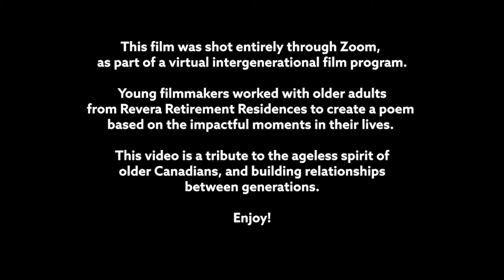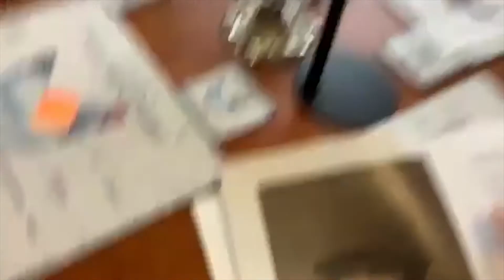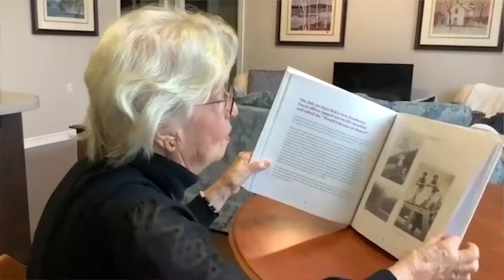Age is More - Denise Everett: The Girl On The London Stage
'The Girl On The London Stage' is a portrait film celebrating Denise Everett, a dancer, traveller and loving grandmother from Northern England.

The Age is More Virtual Film Program “Celebrating Joy” was an intergenerational film program, where young filmmakers worked with older adults in Ontario Revera Retirement Residences. Together they created poems based on the joyful moments in the older participants' lives, and adapted them into short films using iPads and Zoom to record and edit the footage.

These films are a tribute to the ageless spirit of older Canadians, to life-long learning, and to building relationships between different generations.